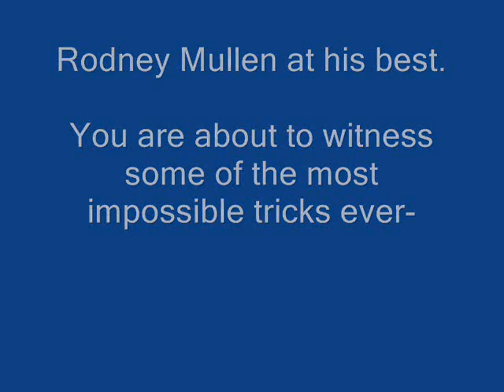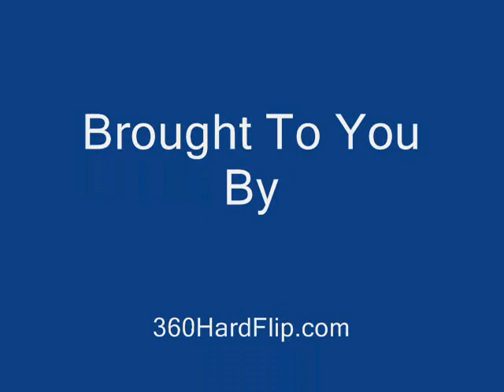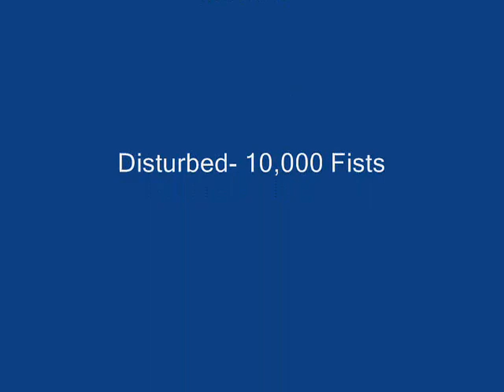Most Impossible Tricks Rodney Mullen